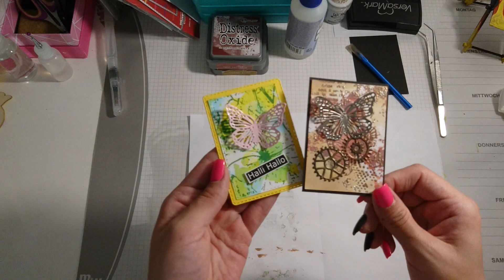wir basteln eine Grunge ATC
Hallo und herzlich willkommen auf meinem Kanal. Schön, dass du vorbei schaust. Ich bin Natascha und möchte dich mit diesem Video inspirieren.
Ich bin keine perfekte bastlerin, möchte ich auch nicht sein, denn für mich ist hier IMMER der Spaß an erster Stelle. Für mich, für Dich, für alle. Hier ist eine Tröte und etwas Konfetti :D